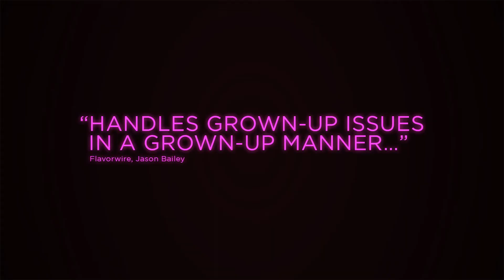NY Film Critics Series Presents: PERMISSION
NY Film Critics Series is proud to present: PERMISSION

The NY Film Critics Series Sneak Peek of PERMISSION  will include an exclusive Q&A featuring Rebecca Hall.

HOSTED BY: Peter Travers and Alison Bailes

One Night Only Event: 1/29-2/8. Check your local theater for screening dates.

A woman on the brink of a marriage proposal is told by a friend that she should date other men before spending the rest of her life with her boyfriend.

Director: Brian Crano
Writers: Brian Crano, Brian Crano
Stars: Rebecca Hall, Dan Stevens, Jason Sudeikis

WHEN: ONE NIGHT ONLY: Jan 29th - February 8th

Visit NYFilmCriticsSeries.com for more information!